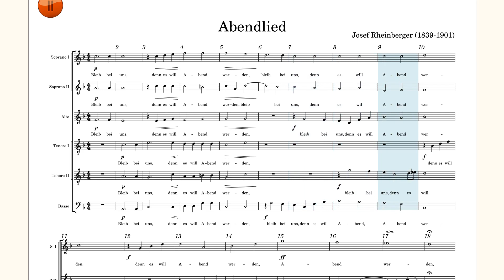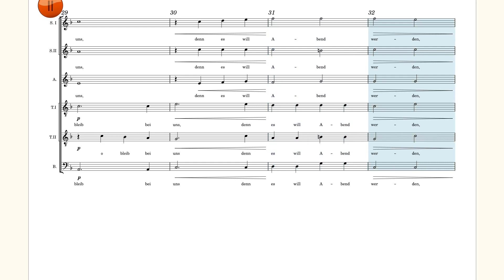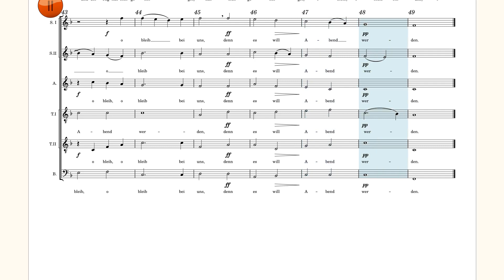Abendlied by Josef Rheinberger (1839-1901). 6 part vocal a capella setting; S1-S2-A-T1-T2-B.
This score was entered entirely manually in MuseScore by me.

The lyrics, in German, represent what the Emmaus goers said to the man who walked with them and whom they later recognized as Jesus, with the breaking of the bread.